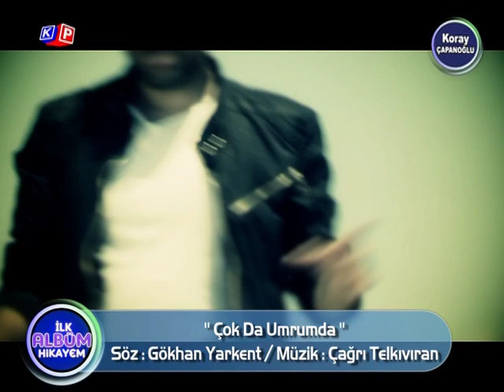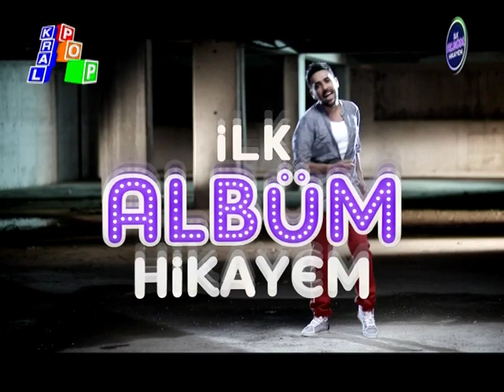Koray Çapanoğlu - İlk Albüm Hikayem / Kral Pop Tv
Kral Pop Tv'de Yayınlanan ''İLK ALBÜM HİKAYEM'' Programı